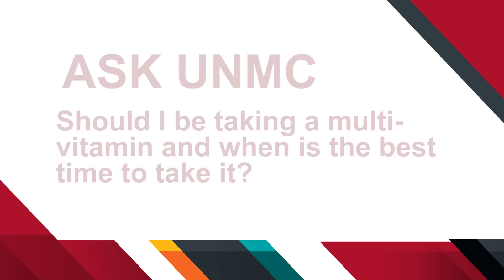ASK UNMC! Should I be taking a multi-vitamin and when is the time to take it?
Ally Dering-Anderson, Pharm.D., UNMC College of Pharmacy